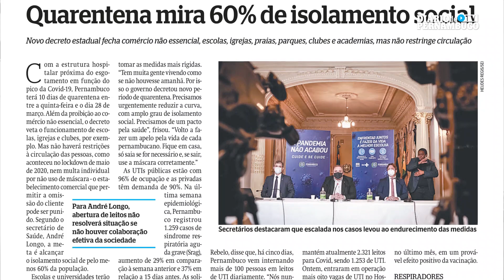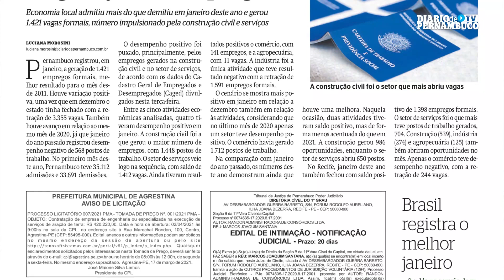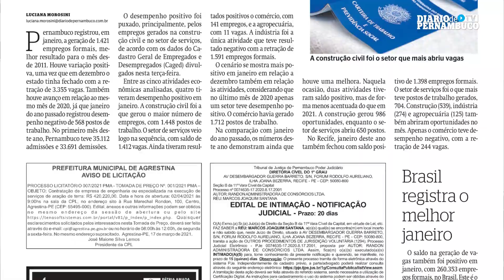Resumo da semana: colapso anunciado nas UTIs, milhões de vacinas à vista e quarentena mais rígida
Acompanhe as principais notícias da semana que ganharam as páginas do Diario e fique por dentro dos principais a acontecimentos de Pernambuco, do Brasil e do Mundo.